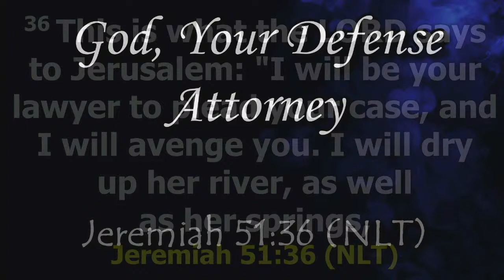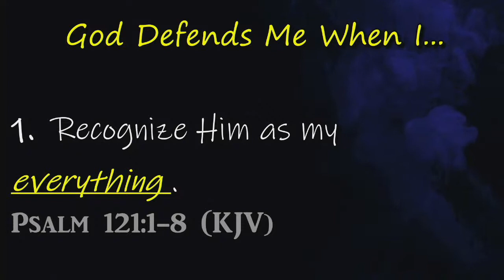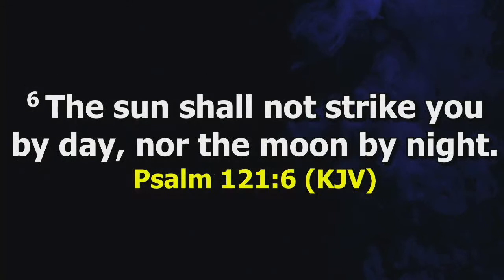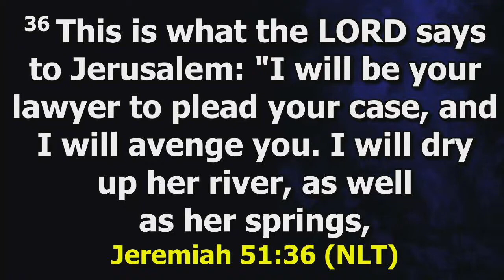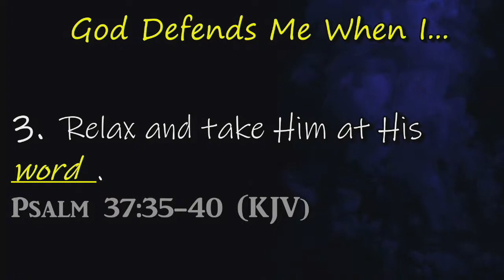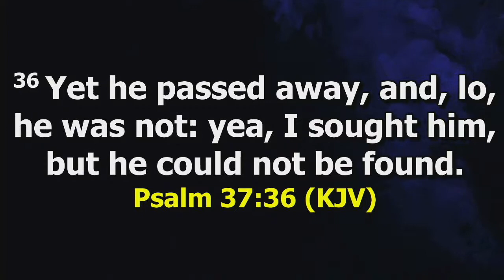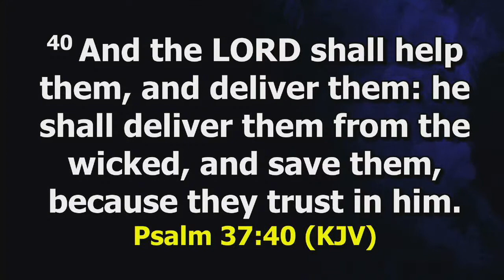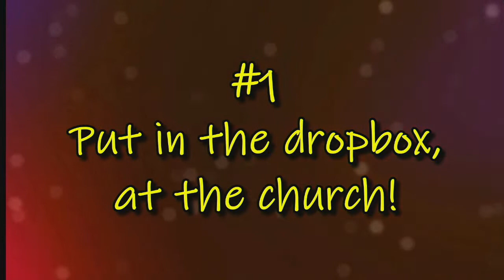Sunday Virtual Worship Service 2/13/22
Join us this morning as we worship together and virtually!

Pastor Norman Thomas, Jr.
First Baptist Church Gresham